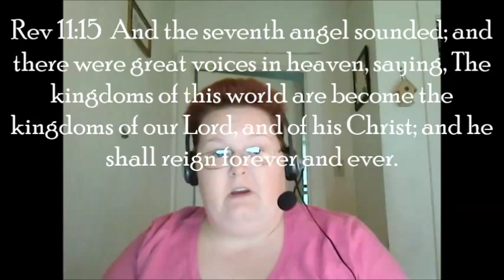the ArchAngel Phanuel